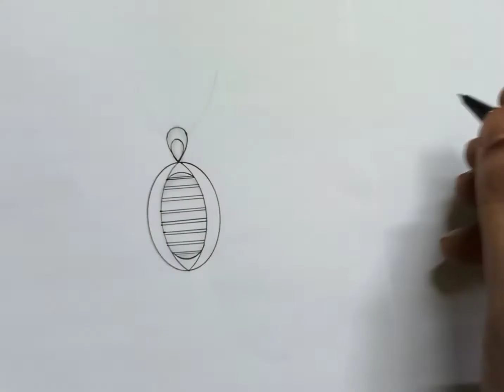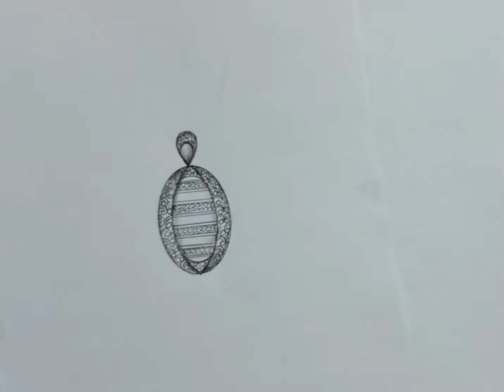Diamond jewellery design 'viral' pendants - new design diamond pendant